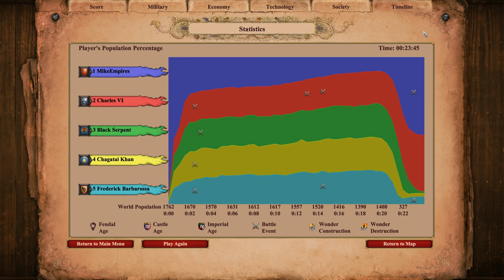Britons Ultimate Defense | AoE II: Definitive Edition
Longbowmen overload.

Britons Tower defense. Castle defense.